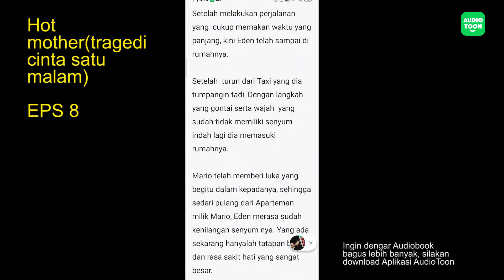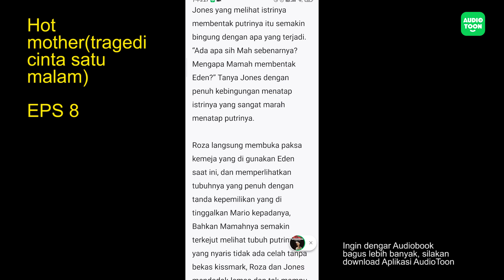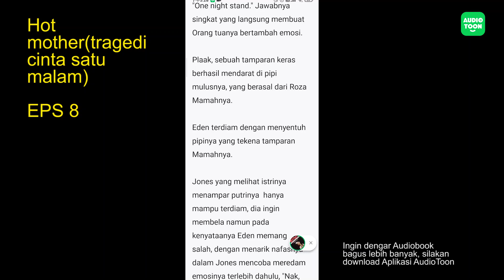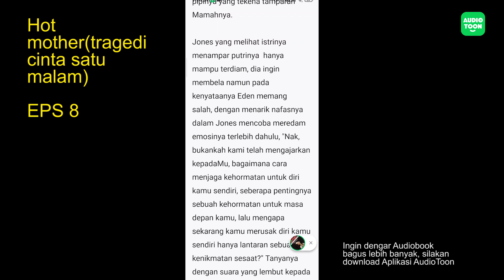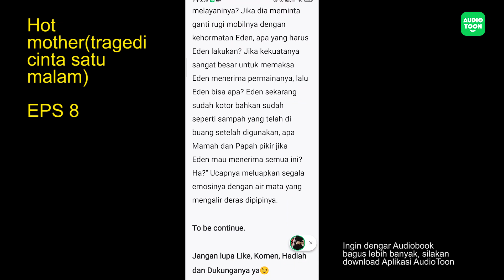Hot Mother Tragedi Cinta Satu Malam Eps8|Kekasih Liar|Audiotoon Indonesia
One night stand - Eden hanya mampu terdiam tanpa bisa mengeluarkan suara apa pun, dia begitu takut saat ini untuk menatap ke arah Orang tuanya.
Roza yang melihat putrinya diam dan tidak menjawab itu, semakin membuatnya kesal, "Jawab Eden! Katakan kepada kami apa yang sebenarnya terjadi!" Bentaknya lagi-lagi melihat anaknya yang tak kunjung mau membuka mulutnya itu.
"One night stand." Jawabnya singkat yang langsung membuat Orang tuanya bertambah emosi.
Plaak, sebuah tamparan keras berhasil mendarat di pipi mulusnya, yang berasal dari Roza Mamahnya.